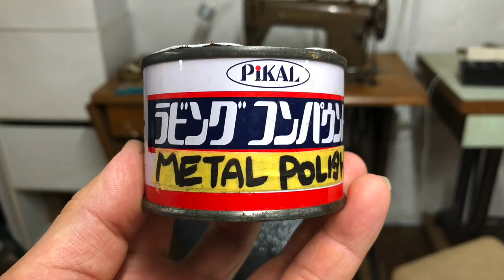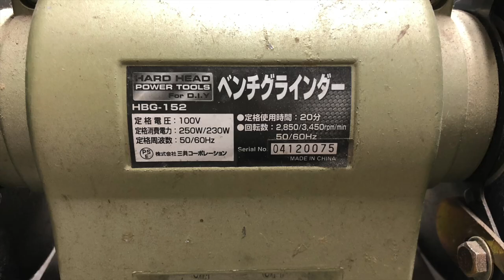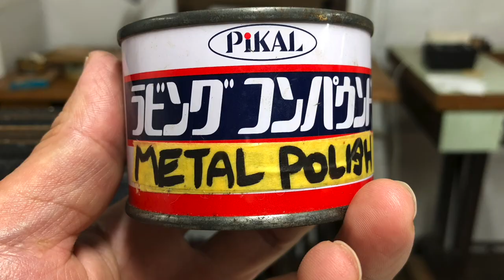[Shoe making tools] D.I.Y. Edge iron. Make an edge iron by scraping the hexagon head bolt. Make it 〜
[Shoe making tools] D.I.Y. Edge iron. Make an edge iron by scraping the hexagon head bolt. Make it by scraping the head of the bolt.
To finish the leather sole, use an edge iron to melt the wax. I make it when I can't get an iron of the size I need.

Shoe & Last KUROKIO
Ordermade shoes & Shoe making class & Last making class
靴と木型　KUROKIO
オーダーメイドの靴作りと、靴作り、木型作り教室をしています。